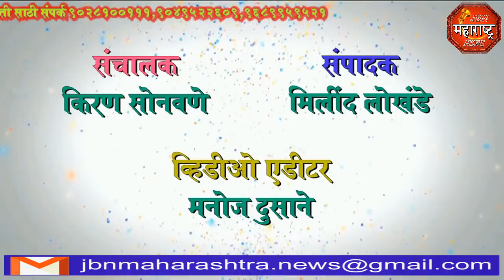jbn maharashtra news jalgaon